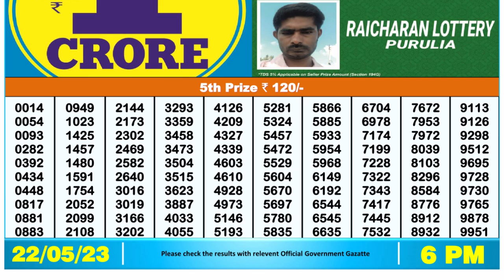🔴Dear Lottery Sambad Live 6pm today 22.05.23 Nagaland State Lottery Result